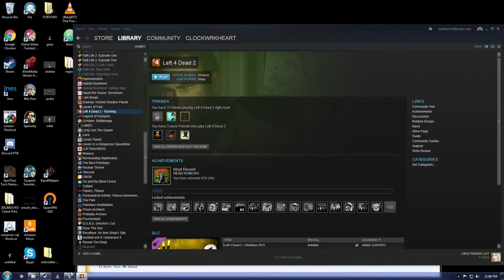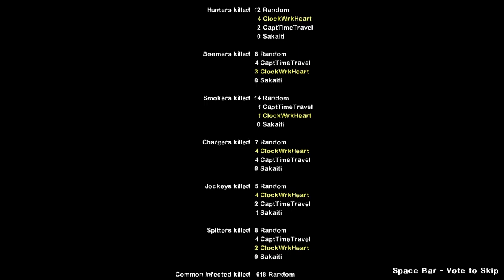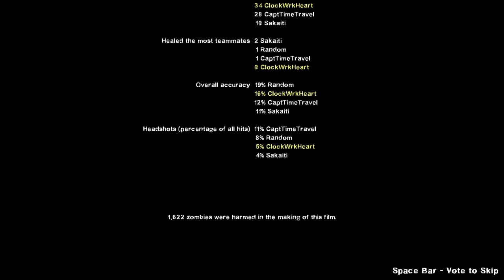Left 4 Dead 2 (Ep 27) - I Do Declare!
!!General Gore Warning!!
Its time to meet the mud men and their awful muddy hands as we head into the water for the Swamp Fever campaign on Left 4 Dead 2! Will we all make it out alive this time? Probably not.

If you liked this video, please let us know! We sincerely appreciate all your support!

Buy Left 4 Dead 2 here!

Intro Video generously created by the amazing Chris Mad.